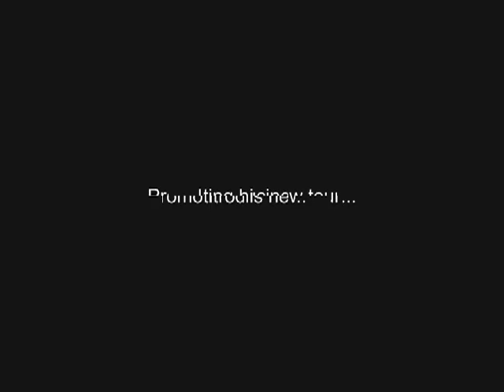.@Jay-Sean@. Tonight Tour Trailer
Tour promo trailer, first one using camtasia ;]. Hope you enjoy it.  Filmed&Edited by .@Jay-Sean@.